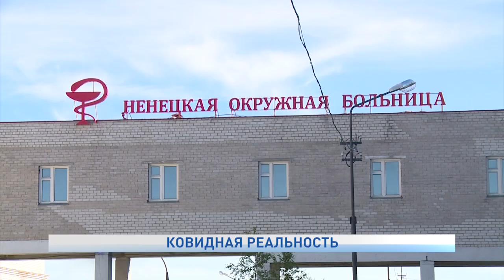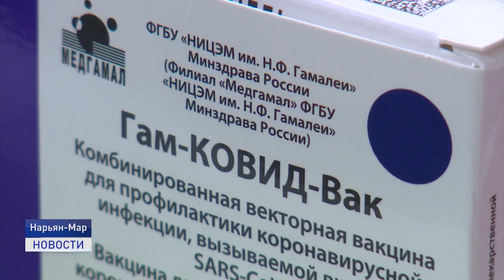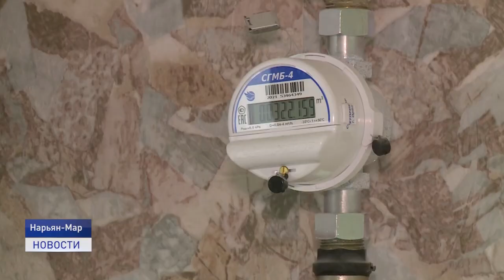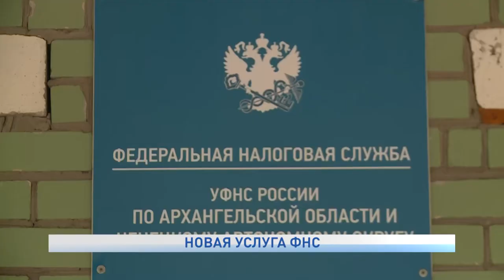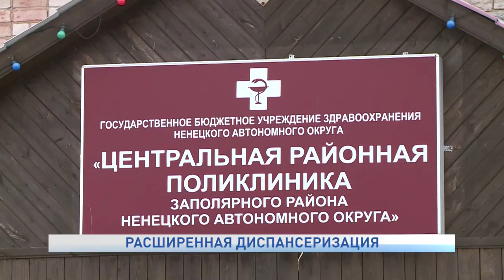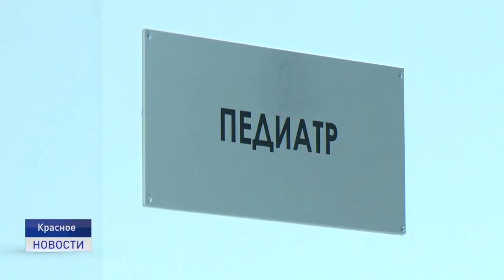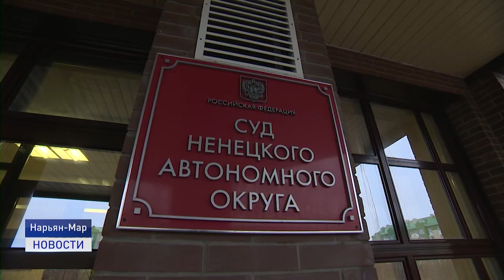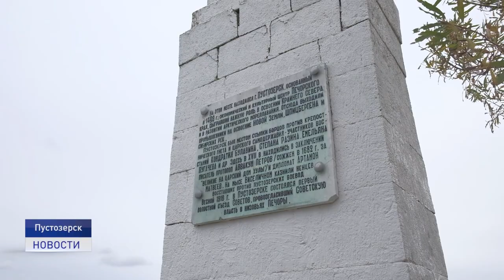Новости Ненецкого округа от 30.06.2021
Шесть новых случаев заражения коронавирусной инфекцией. Семьдесят четыре заболевших. Эпидобстановка в регионе ухудшается.

Два новых жилых многоквартирных дома и ясли-сад в центре города. Глава региона проверил темпы их строительства.

Уголовные дела по резонансным преступлениям направлены в Нарьян-Марский городской суд.